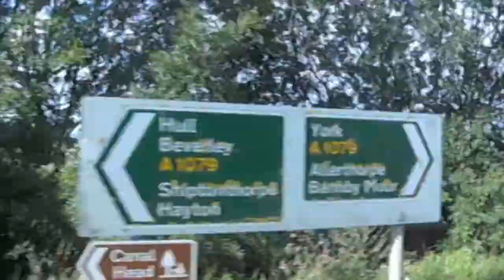Edinburgh 3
England & Schottland.
Natur & Street